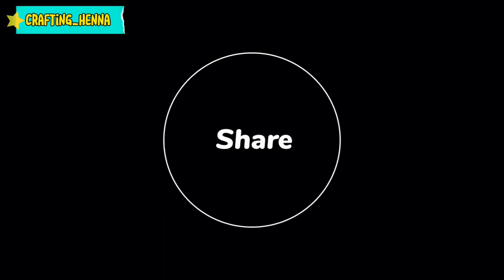DIY Slider Card Tutorial | Easy card Ideas | Handmade Card Ideas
greeting card
greeting card for sister
hear slider card tutorial
handmade card tutorial for sister
easy heart slider card tutorial

DIY Slider Card Tutorial || Easy Card Ideas || Slider Card Tutorial ||